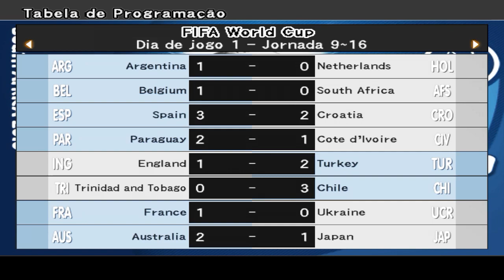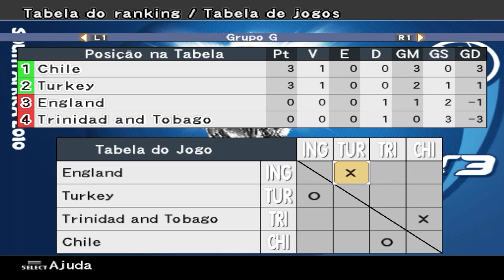Pro Evolution Soccer 6: Gol de Placa 3.0 (PC) Copa do Mundo 2010 #1 Brasil x Suécia | F.Grupos